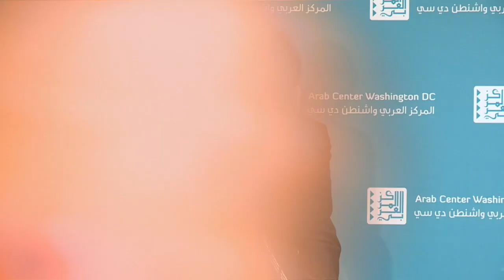Shake up in Riyadh: Regional and International Implication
Saudi Arabian journalist Jamal Khashoggi and Gulf expert Kristian Coats Ulrichsen discussed the recent Saudi arrests of officials, princes, and business men and its implications on Saudi Arabia and the region.